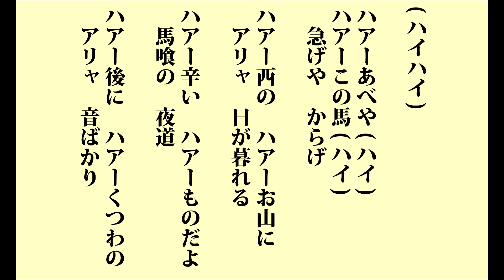秋田馬子唄 (あきたまごうた) 「秋田県民謡」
秋田県に伝わる民謡です。
秋田県観光連盟さんホームページはこちら

(ハイハイ)　ハアーあべや(ハイ)　ハアーこの馬(ハイ)　急げや　からげ
ハアー西の　ハアーお山に
　アリャ　日が暮れる

ハアー辛い　ハアーものだよ
　馬喰(ばくろう)の　夜道

ハアー後に　ハアーくつわの
　アリャ　音ばかり